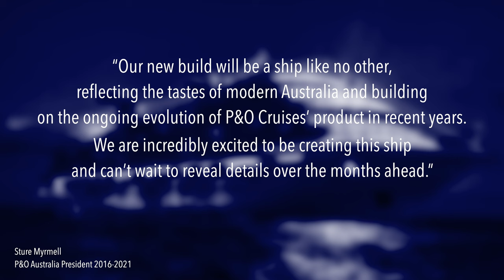SECOND CLASS CITIZEN: The Story of P&O Australia’s First Ever New Build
Learn about the story behind P&O Australia's first ever new build.